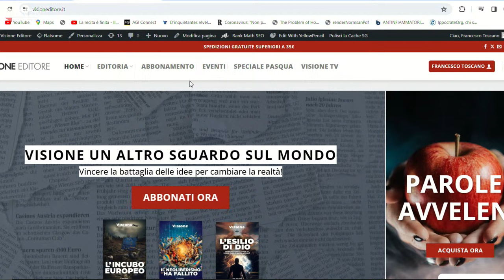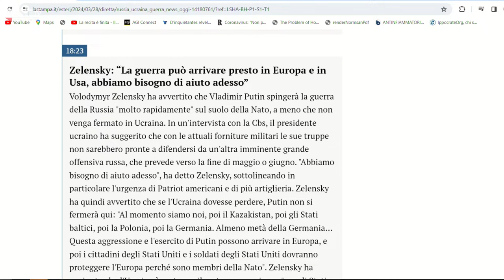"L'attentato è opera di Kiev. Abbiamo le prove." - Dietro il Sipario - Talk Show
Sale ancora la tensione fra Russia e Occidente. Secondo Mosca sono evidenti le prove che dimostrano la responsabilità di Kiev nell'attentato al Crocus costato la vita a centinaia di innocenti. Ne parliamo a "Dietro il Sipario" in compagnia di Umberto Pascali, Eduardo Zarelli e Giorgio Bianchi

🏦 BONIFICO BANCARIO:
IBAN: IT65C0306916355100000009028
INTESTATO A: VISIONE TV
SWIFT: BCITITMM
CAUSALE: DONAZIONE

📱  ABBIAMO BISOGNO DI TE
       Chiama questo numero per aiutarci nella raccolta firme per consentire a Dsp di
       partecipare alle elezioni europee 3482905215